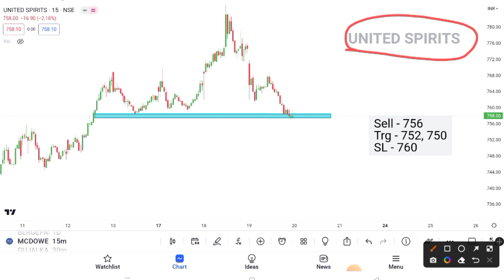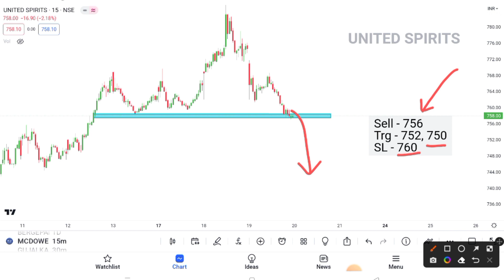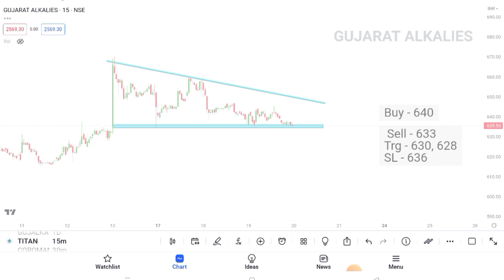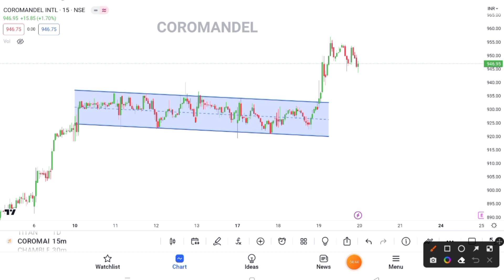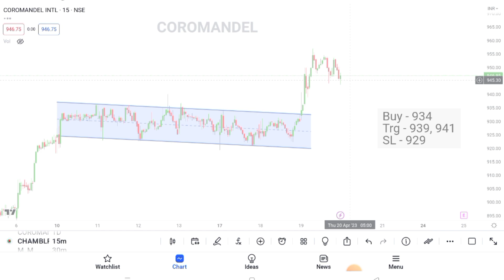4 Breakout Stocks for tomorrow 💥 20 April 💥 Best intraday Stocks For tomorrow ✔️ Technical analysis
4 Breakout Stocks for tomorrow 💥 20 April 💥 Best intraday Stocks For tomorrow ✔️ Technical analysis